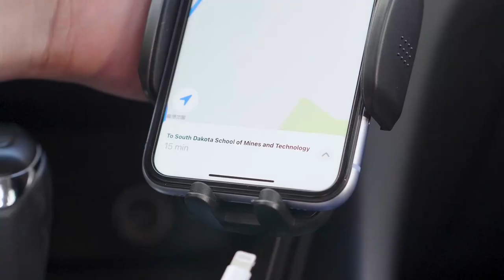5 Best Car Cup Phone Holder 2022 | Top 5 Car Cup Holders Phone Mounts in 2022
5 Best Car Cup Phone Holder 2022 | Top 5 Car Cup Holders Phone Mounts in 2022

Car cup phone holders will keep your phone safe and easy to access when you needed it. If you are looking for the best car cup phone holder 2022 these five products are some of the best options available.

►Amazon Links◄

1. LISEN Car Cup Phone Holder, Phone Holder for Car, Cup Holder Phone Holder for Car, Truck, SUV, Compatible with iPhone 13/13 Pro/13 Pro Max,12 / 12 Pro, All 4-7in Phones

2. Miracase Cup Phone Holder for Car, Universal Adjustable Long Neck Car Cup Holder Phone Mount Cradle, Compatible with iPhone, Samsung, Google, and All Smartphones

3. Andobil Car Cup Holder Phone Mount, Universal, Thick Case & Big Phones Friendly, Fit for All Phones & Car Cup Holders

4. TOPGO Car Cup Phone Holder, Automobile Cup Holder Smartphone Cradle with Adjustable Neck, Bumpy Road Friendly, for iPhone 13/12/11 Pro, Samsung, All Phones & Cars

5. FEGO Cup Phone Holder for Car, Height Adjustable Pole, Bumpy Road Friendly, Car Phone Holder Mount, Hands-Free Cup Holder Phone Mount, Compatible with iPhone, Samsung, and All Phones

This is not a TOP. This is a list of the best car cup phone holders 2022 in no particular order.